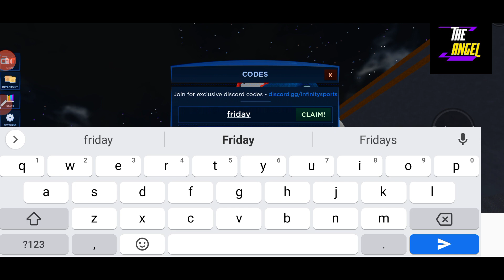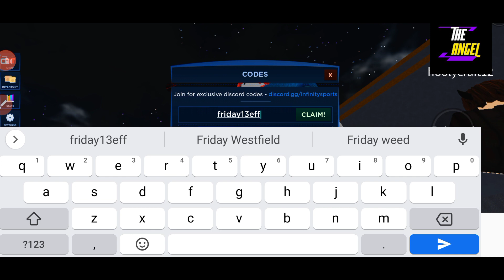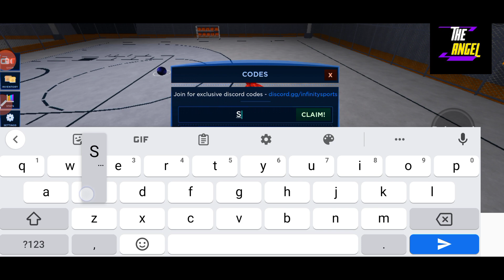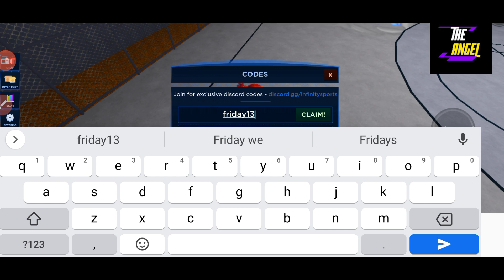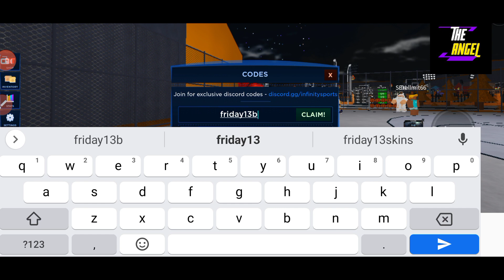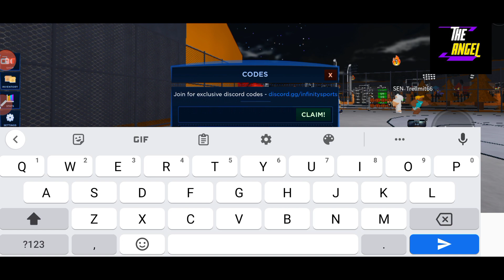⭐ 3 New Codes PS5 ⭐ BASKETBALL LEGENDS CODES - CODES FOR BASKETBALL LEGENDS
Finally new and working codes are here, watch it full and dont skip.

Thanks